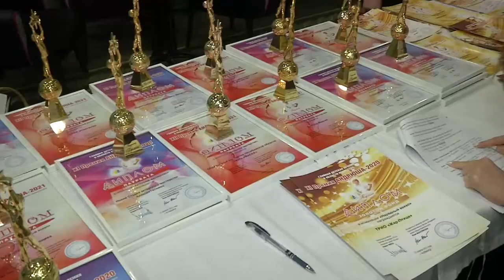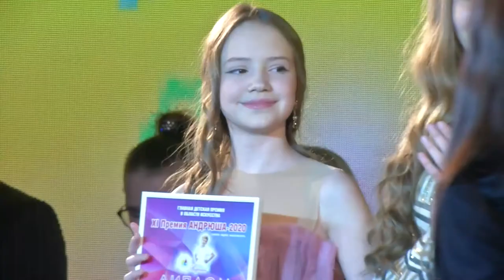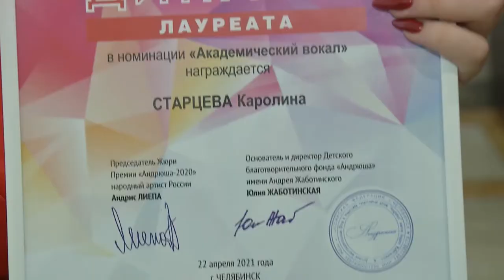Ежегодная Премия "Андрюша"- 22.04.2021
Несмотря ни на что, в Челябинске все-таки состоялась ежегодная премия "Андрюша". В этом году торжество было особенно значимо для участников конкурса, так как  победителей награждали и за 2020, и за 2021 года. В первый день, на творческой встрече , жюри конкурса собрались для того, чтобы поразмышлять вместе с лаурятами о том, что такое талант и как его в себе раскрыть. А уже на следующий день, состоялся гала-концерт, где по традиции, в роли ведущего был заслуженный артист России - Александр Олешко.

Организаторы премии, как это обычно бывает, предоставили победителям выступать на сцене вместе с народными артистами России, в числе которых и Юрий Розум, и Игорь Манаширов. Спасибо фонду за то, что дает расскрыть талант каждого ребенка. Теперь, остается ждать следующего года, чтобы наблюдать за рождением новых звезд.